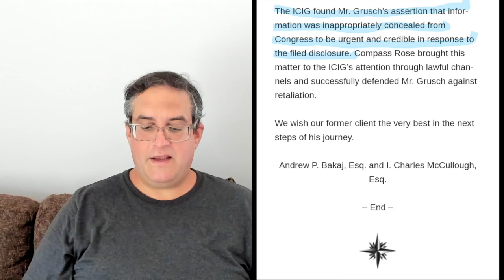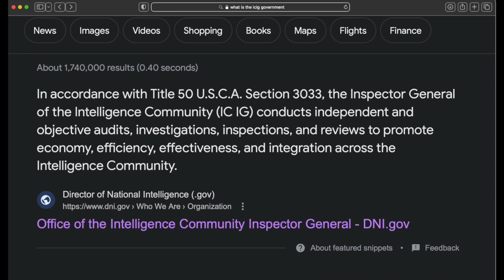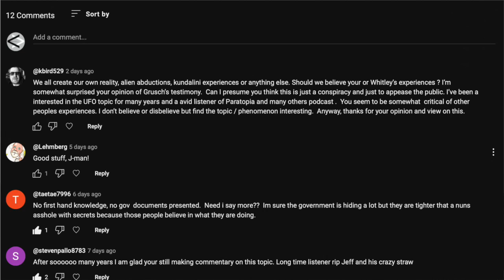He's So Vaeni! Intro Part 2ish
A followup to last week's episode with a retraction, a response to a youtube comment, and a proper intro to what this show will be. Ah, but should you trust host Jeremy Vaeni to begin with?

Let's begin with all that in this episode!